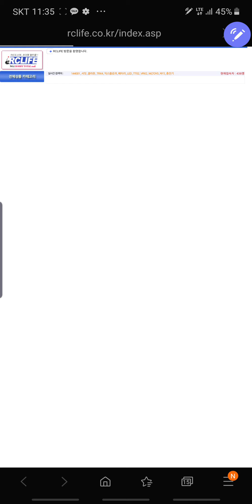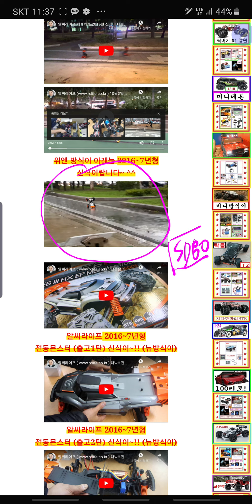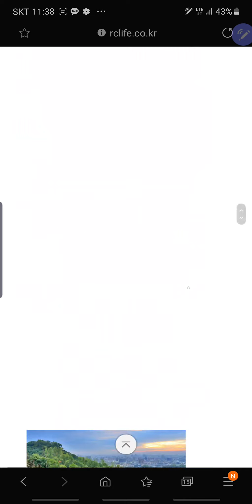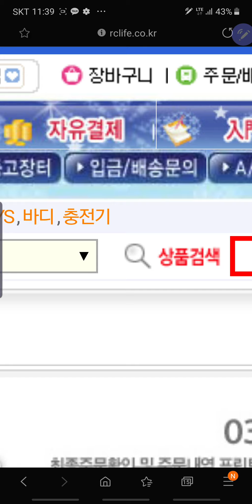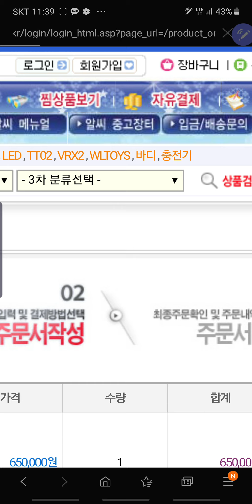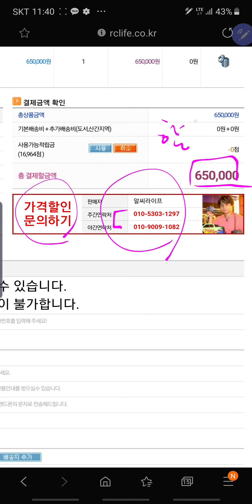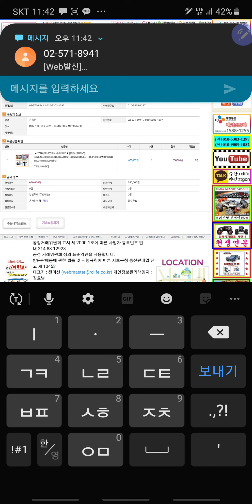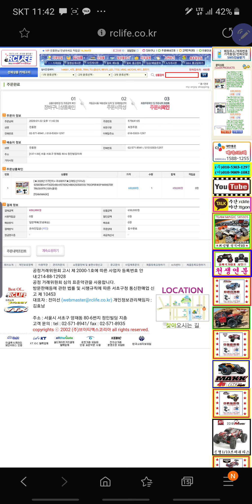(알라구매도움영상)모바일용+세로본능!!알씨라이프2020년형신식이v3풀셋!!RC차량구매하기!!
바로구매하려가기 (링크)